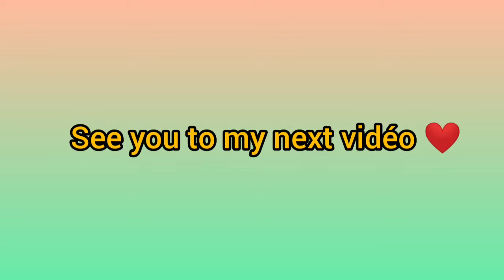FILIPINA BELGIAN LIFE: FRIED BANANA / AFTERNOON SNACK /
Hello everyone !
Here is my new recipe " FRIED BANANA " an afternoon snack recipe, my hubby like it so much, you can eat it anytime with a cup of hot chocolate ☕ Bon appétit ! 🙂

** MUSIC **